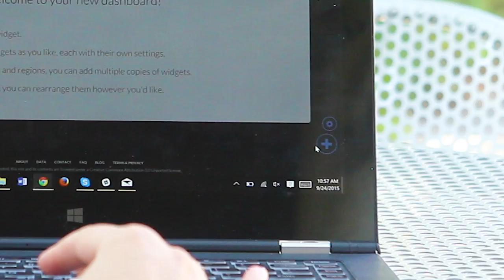Introducing: the Internet Monitor Dashboard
The Internet Monitor Dashboard is a brand new, free data analysis and visualization tool that that tracks trends in Internet health and activity around the globe.

The Berkman Center is excited to provide this tool to policymakers, researchers, advocates, and user communities who are shaping the future of the Internet.